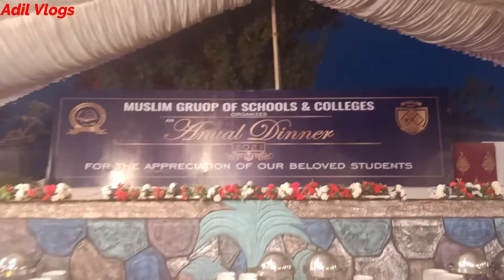Amazing Annual Dinner Party Vlog | Adil Asfahan